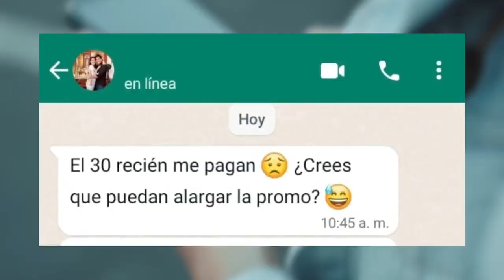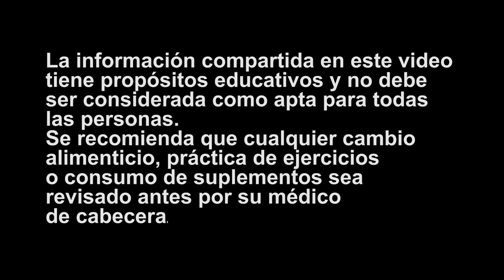NUTRICIONISTA Revela Como REVERTIR DIABETES (EN SOLO 2 MESES) | Los DOCTORES Quedaron Impresionados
★☆★ Promo de Paquete de Citas ★☆★

La historia de Ronald Rodriguez es realmente muy motivadora. Luego de pasar más de 10 años con diagnóstico de diabetes y con una depresión producto de la pérdida de su madre, se encontraba en un punto extremadamente bajo tanto de ánimos como de salud.
Aumentó de peso, su hemoglobina aumentó y sus riñones comenzaron a afectarse.
Luego de buscar nuestra ayuda por recomendación de su esposa la vida de Ronald dio un cambio ya que su perfil hepático mejoró, su colesterol bajo, su ansiedad disminuyó, incluso reviritiendo su diabetes. Realmente vio su calidad de vida mejorada en solo pocas semas.

Quiero que conozcas su historia y como nuestro equipo pudo ayudarlo.